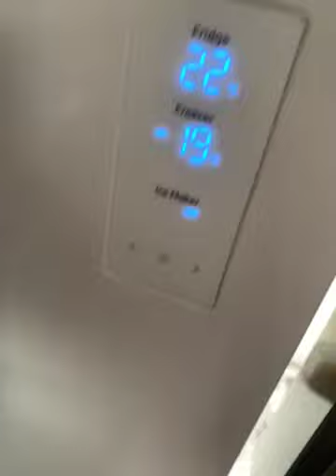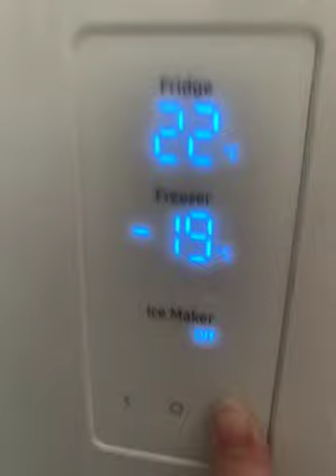здравствуйте,купили новый холодильник,нам сказали сразу нас...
здравствуйте,купили новый холодильник,нам сказали сразу настроить свет и звук в Samsung RF44A5002S9 .Не могу включить свет со звуком.Подсветка работает только пот включении в розетку и выключается.При открывании морозилки подсветка на двери горит,но в холодильной камере нет.В инструкции кнопка с колокольчиком отмечена цифрой 3 ,но никак не включается ,тыкали и пробовали всякое.На панели 3 кнопки вправо кружок и влево.Как нащупать эту кнопку?